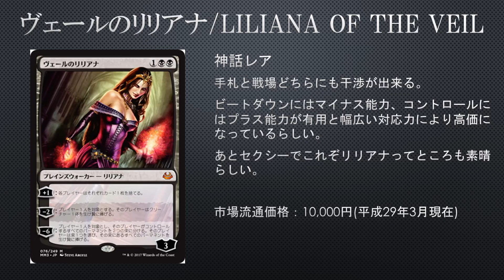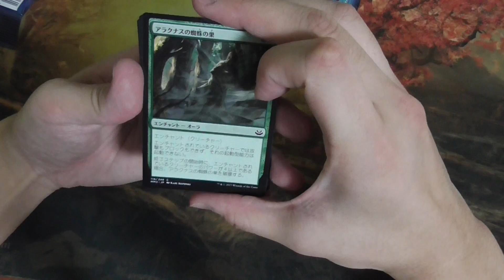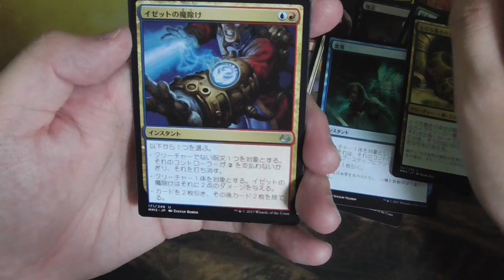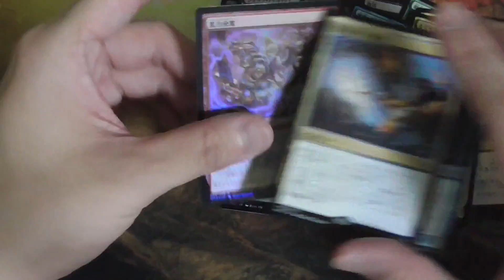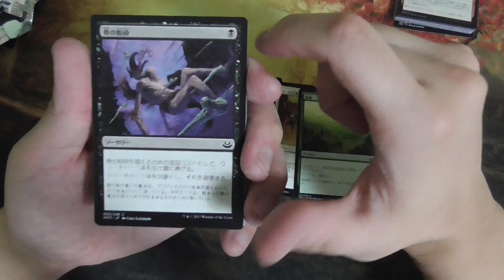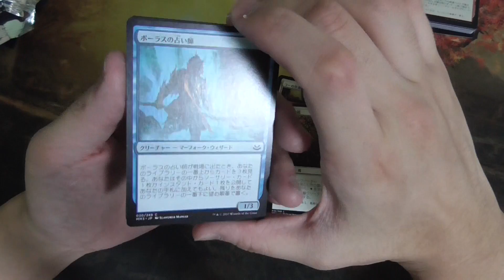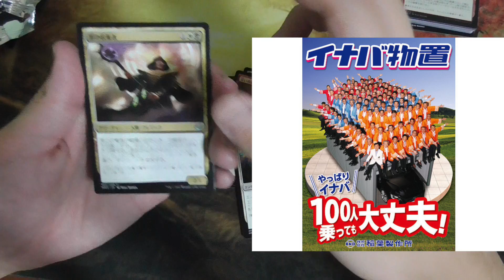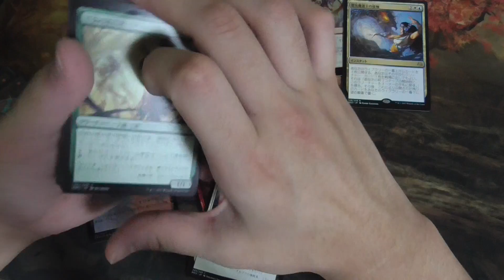MTG】カイ、モダマス２０１７剥くってよ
カイの月１パック企画！！！
そろそろ心折れそうなのでスナキャスでて！！！！